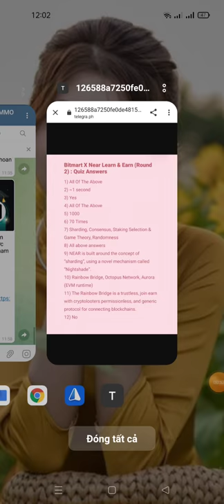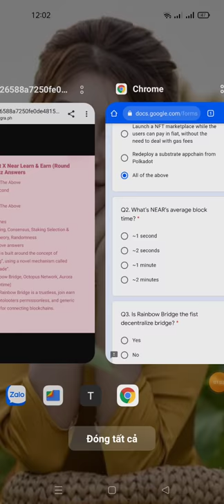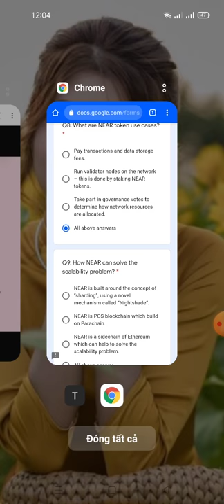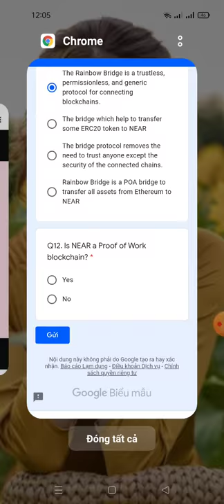hướng dẫn ăn chia 2.500 NEAR từ sàn Bitmart ( roud2)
Bitmart X Gần Tìm hiểu & Kiếm tiền (Vòng 2): 2500 GẦN Token sẽ được chia sẻ giữa tất cả những người tham gia.